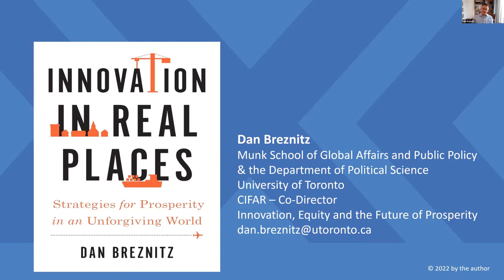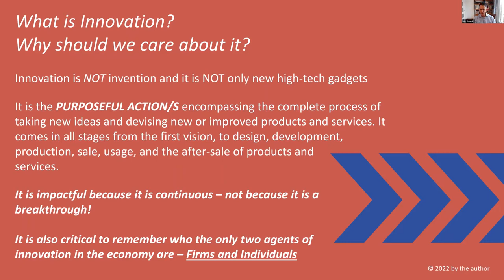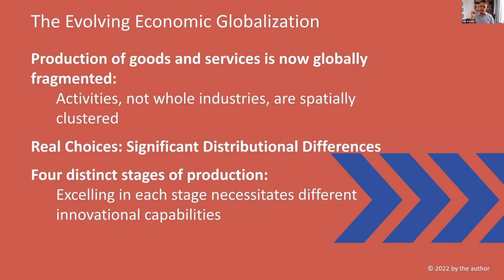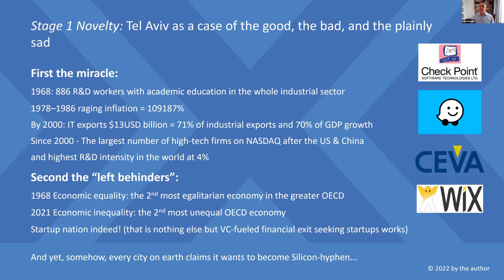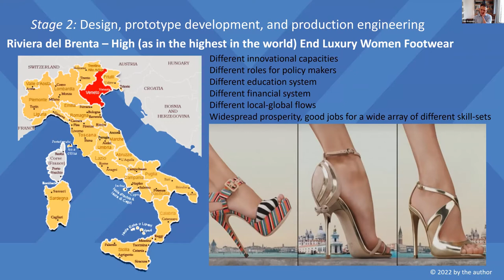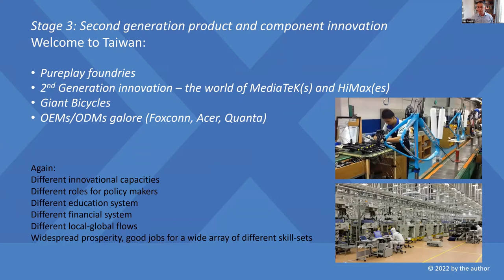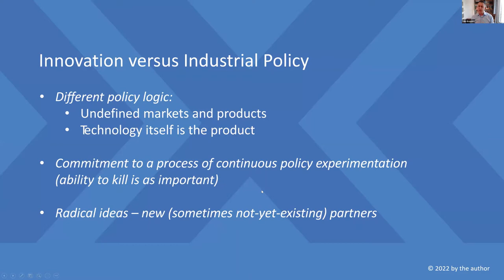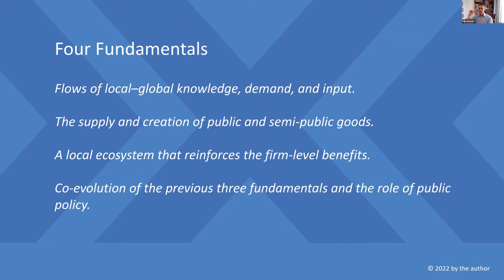Innovation in real places Strategies for prosperity in an unforgiving world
In this IIPP Seminar Series talk chaired by Head of Research Dr Antonio Andreoni, Dan Breznitz discusses his recent book 'Innovation in real places: Strategies for prosperity in an unforgiving world'. Followed by a discussion from IIPP PhD student, Adria Rius Rodriguez.